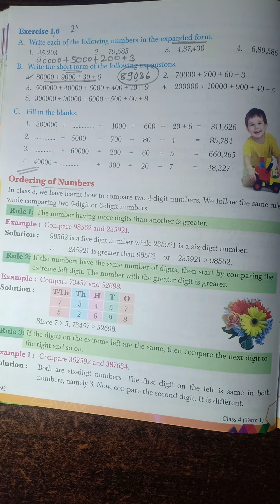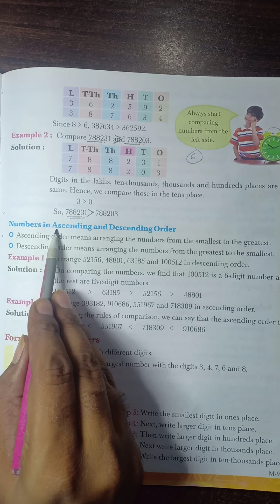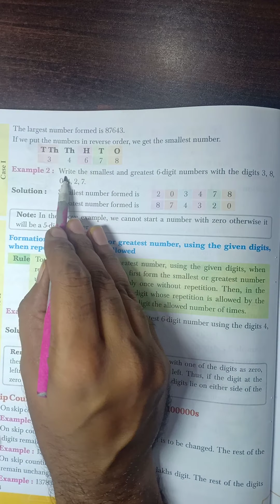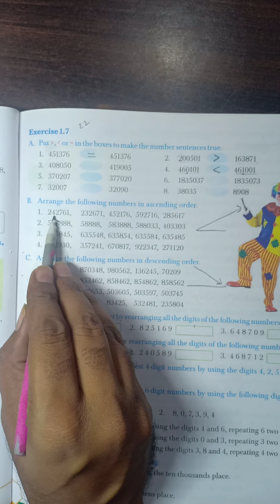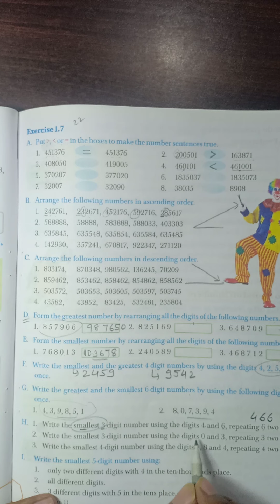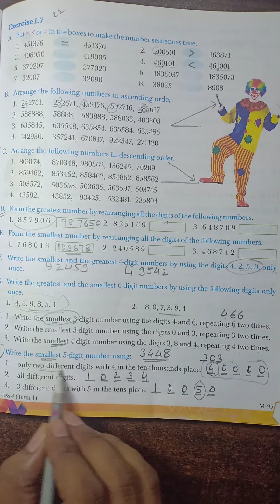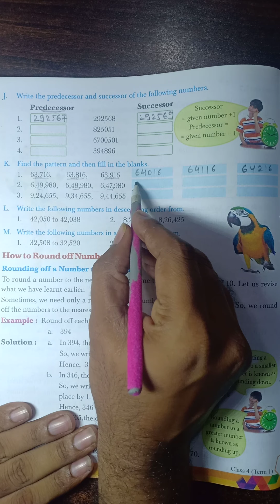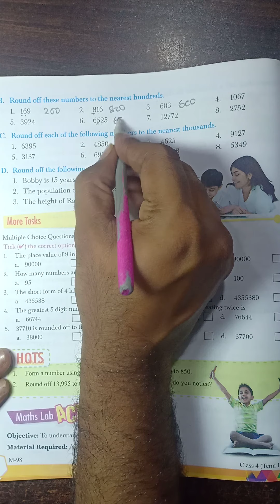Maths Class4 Chap1 (Part4)